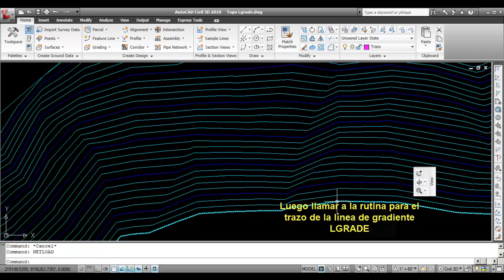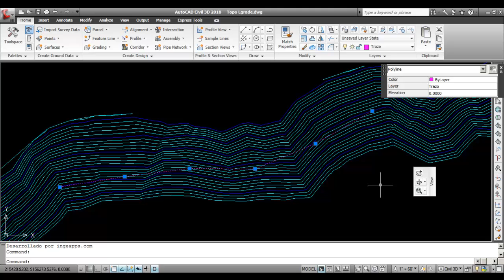Linea de gradiente carreteras - Autocad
Complemento DLL para el trazo de la línea de gradiente en carreteras y caminos.